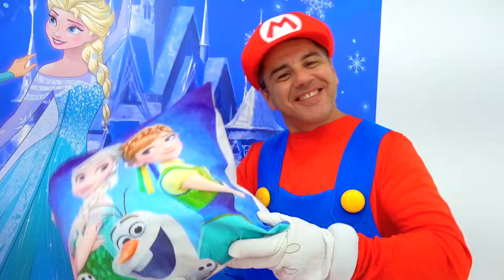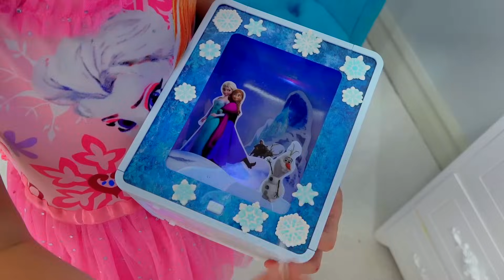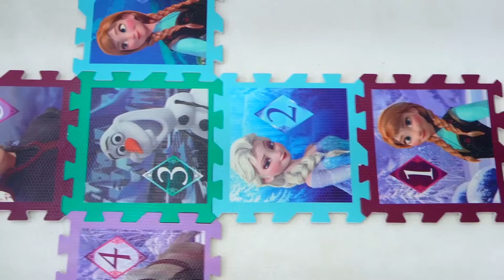Nastya ve odası Prenses Elza tarzında.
Nastya, yeni odasının tarzını değiştirmeye karar verir. Nastya, Prenses Elsa'yı çok seviyor. Babam Mario oldu, mobilya ve oyuncaklar aldı ve odayı Prenses Elsa tarzında dekore etti.